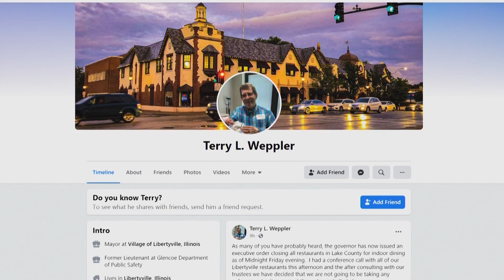Illinois mayors pushback on Pritzker's new COVID-19 restrictions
As COVID-19 cases rise in Illinois, Gov. JB Pritzker is implementing new restrictions at restaurants and bars across the Chicago suburbs and in the city this week.